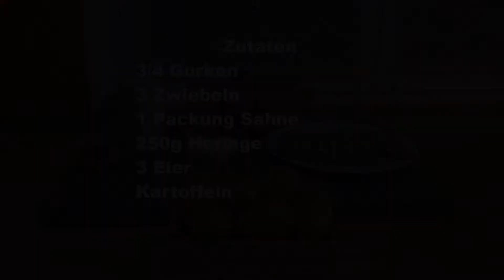MOK-Cooking: Heringssalat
Heute machen wir für Euch einen leckeren Heringssalat.